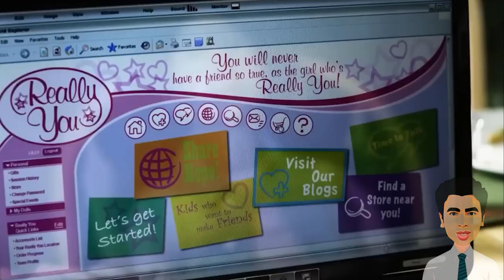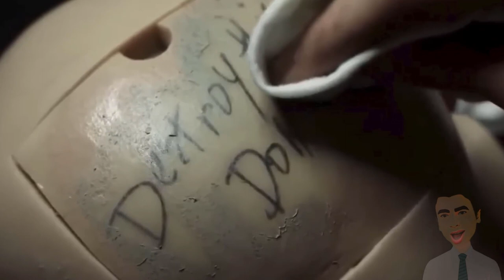Exploring the Dark Side of Children's Television with The Haunting Hour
Welcome to our video on The Haunting Hour - Hollywood Movies In Bangla Dubbed Full HD, Horror Movie In Bangla Bengali. In this video, we've compiled some of the scariest episodes from The Haunting Hour series for your viewing pleasure.

We'll explain the movie and provide an in-depth analysis of the storylines in this horror anthology. Whether you're a fan of ghost stories or just enjoy a good scare, you won't want to miss this compilation.

We'll also delve into the ending of each episode and provide a film explanation in Bangla. For those who are interested in Korean horror movies, we've got you covered too! We'll explain some of the scariest Korean horror movies in Bangla.

In addition to The Haunting Hour episodes, we'll also discuss R.L. Stine's The Haunting Hour series and provide a compilation of the full episodes for your convenience.

If you're interested in Hollywood horror movies with subtitles, you'll love our recommendations for English, Hindi, Chinese, Urdu, Russian, and Arabic subtitle movies.

We'll also review The Haunting Hour Box Set - Season 1 Vol 2 - Full Episode Compilation and The Haunting Hour Complete Series.

For those who want a laugh with their horror, we'll discuss Funny Horror Movie The Haunting Hour Bangla. We'll also explain some of the most popular doll story movies in Bangla and the American and English horror movies that have become super hits.

Whether you're a fan of Hollywood Movie Bangla Dubbed or Beast Bangla Dubbed Full Movie, we've got it all. We've also included some free horror movies that you can watch right now.

We hope you enjoy our video on The Haunting Hour - Hollywood English Movies In Bangla Dubbed.